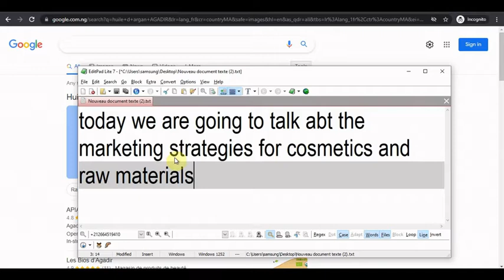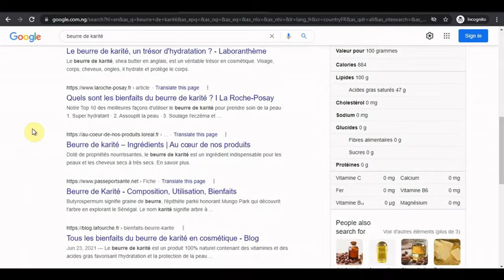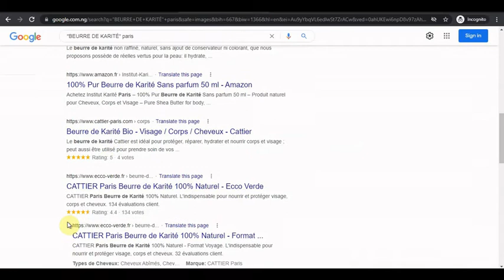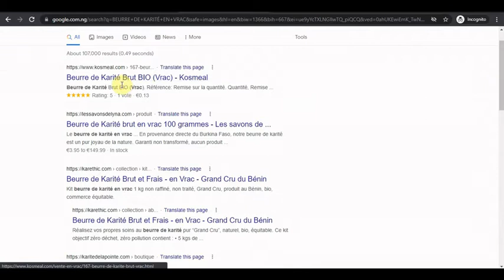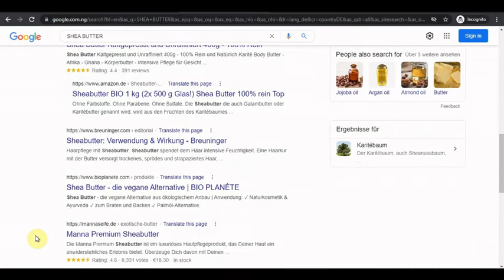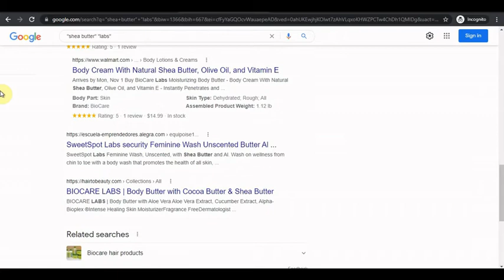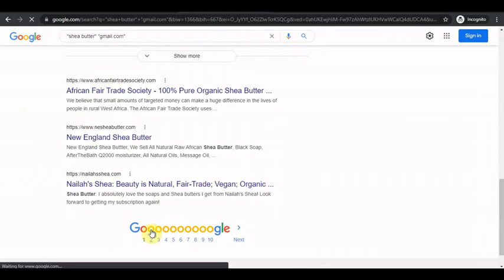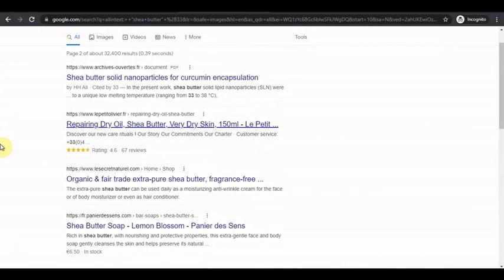Find Cosmetics Buyers and Importers in 2022 | Export Import Business | Shea Butter | Argan oil 📈💷💰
How to find Cosmetics Buyers and Importers in 2022 | Using the power of Google Search Engine

Here we will show you what you need to do in order to generate direct buyers in different countries for your products, or cosmetic oils like moroccan argan oil and shea butter, without spending any money.

20 Minutes of Marketing Strategy You Can Start to Use Today